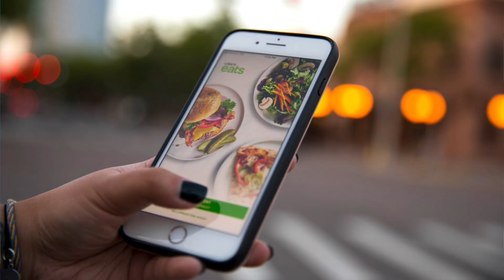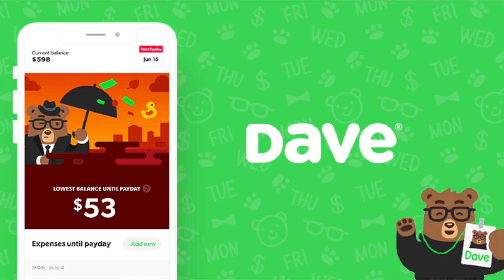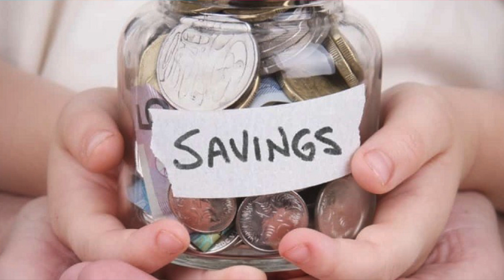FinCap Friday: Early Payday | Hosted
Technology has made people more and more accustomed to instant gratification. Ordering food delivery from apps, getting groceries delivered, having an Uber or Lyft pick you up within a few minutes - these are all things that were not possible just a decade ago. And now Advance payday apps are making it just as easy to get your paycheck whenever you want it instead of having to wait for payday.

There are 3 Types of Advance Payday Apps
* Some apps are Available to any worker like the "Earnin" app. It's open to anyone, although it requires you to have a fixed pay schedule or checking account.
* Finally there are online banks or programs that offer low-cost or free loans, and paycheck advances. Some will even allow you to overdraw the account up to a certain amount without a penalty. These services, including Dave and MoneyLion, offer varying loan amounts based on either a preset limit or a portion of how much you earn.

What’s the difference between these apps and traditional payday loans? That’s easy - the fees!

Payday loan fees are so bad that they’re outright banned in some states. But where they are allowed to operate, payday lenders issue small loans (like $500) that must be paid back in 14 to 30 days and then they charge around $10 to $30 for every $100 borrowed once fees and interest are added up.

The high cost and short repayment term can result in payday loans having an annual percentage rate (APR) of nearly 400%. Even the worst and highest rate credit cards only have an APR around 30%.

These new apps give workers Easy access to emergency cash. And that’s really helpful especially during a pandemic. You can often get money into your account within a few days. Sometimes, on the same day. Having little to no fees is obviously a huge win for workers too.

But experts are saying that even though this is better than expensive payday loans, it’s still something people need to be careful using because at the end of the day it’s Not a long-term solution: The money can help with a one-off emergency, but you shouldn’t rely on using these apps all the time. if you're constantly using payday advice apps, you probably aren't putting money away in a savings account and it’s likely a sign that you need to get your personal finances in order.